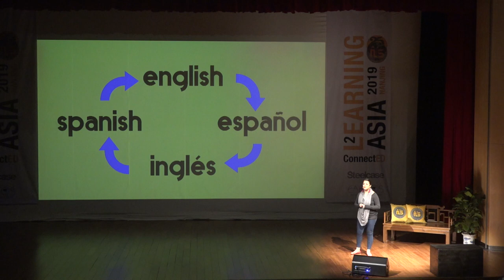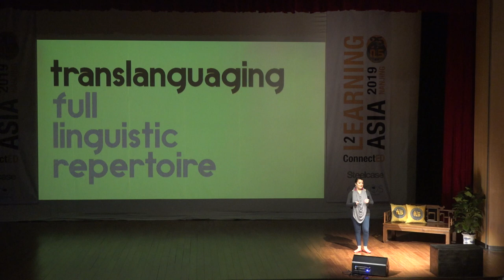L2 Ceci Gomez Galvez